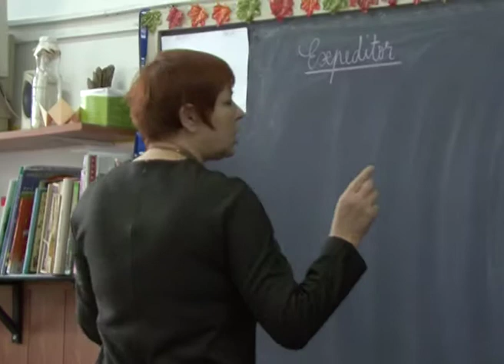Promo "Proiect Romania" din 9 noiembrie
Ediţia din 9 noiembrie a emisiunii "Proiect Romania" dezbate